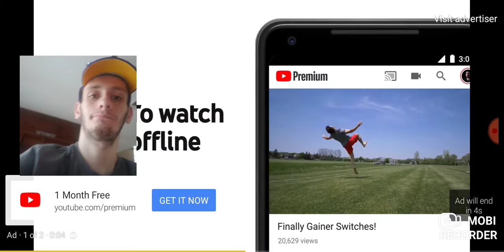I MARRIED CARTOON CAT REACTION!!